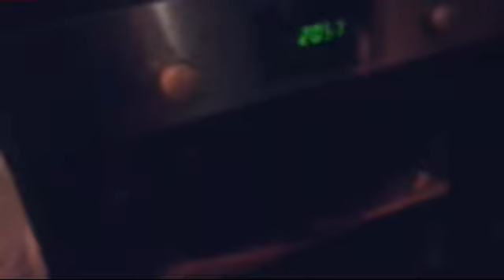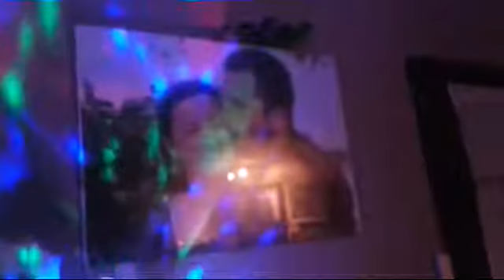SAINT SYLVESTRE 2016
Voilà, nous sommes le dernier jour de l'année et ce soir c'est la fête en famille, tranquilles chez nous car ma grossesse me fatigue assez.
BONNE ET HEUREUSE ANNEE 2017 A TOUS !